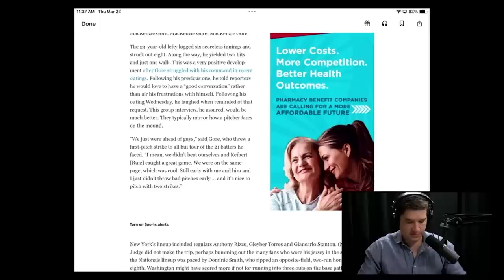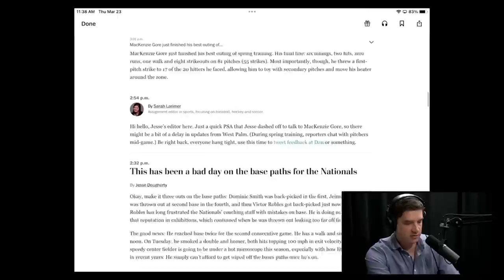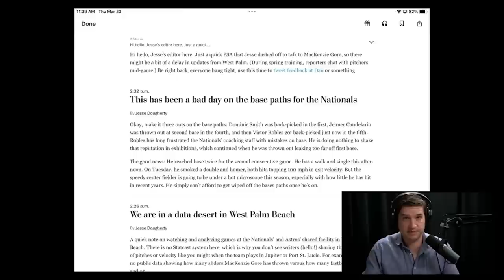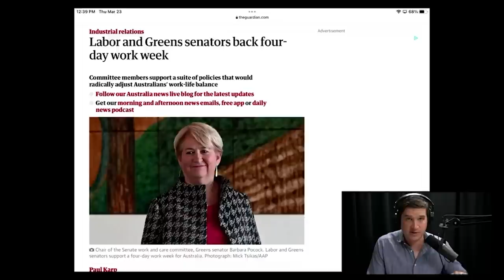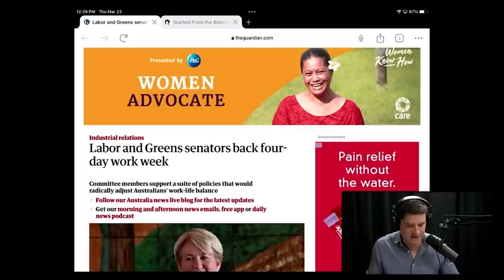Ep. 241: The Myths Trapping You On Twitter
Cal Newport talks about they myths trapping you on Twitter.

Why does Twitter maintain such a strong grip on those who produce things with their minds for a living? Is it really so critical that we all spend so many hours spreading our output on this particular platform? In today’s episode, we explore this question, seeking new, more sustainable and humane ways to be an online creative professional.

0:00 Cal's intro
5:58 Today's Deep Question
Cal talks about
27:34 Does Twitter’s new view count feature make the service even worse?
35:29 Why do so many important business/thought leaders spend so much time on Twitter?
43:15 Does this professor need Twitter?
53:36 Does Mastadon stand a chance against Twitter?
Cal talks about
1:01:16 Started From the Bottom podcast
1:03:55 Australian senators backing 4-day work week